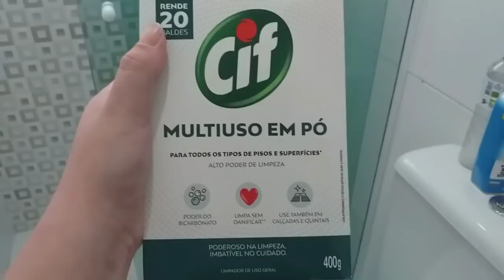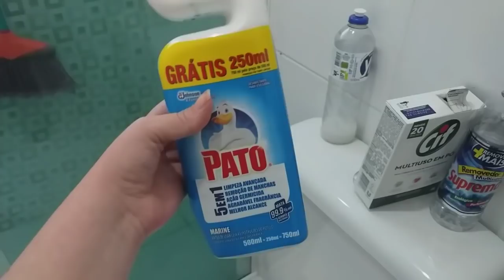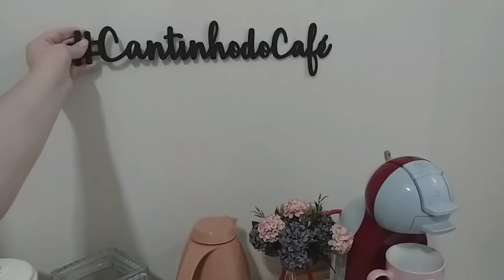FAXINA COMPLETA | COMPRINHAS PARA O LAR | CASA LIMPA E ORGANIZADA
Oi pessoal tudo bem com vocês espero que sim, vídeo de é faxina completa ,a casa estava precisando de uma boa faxina , fiz faxina no banheiro , faxina no quarto , gente amo ver tudo limpo e organizado , aproveitei também lavei meu tapete e fiz aquela faxina na cozinha.
Tem muita motivação de limpeza pra você ver .

 ⚠️Recado Importante📣 .
Comenta 💕

Sl. 23